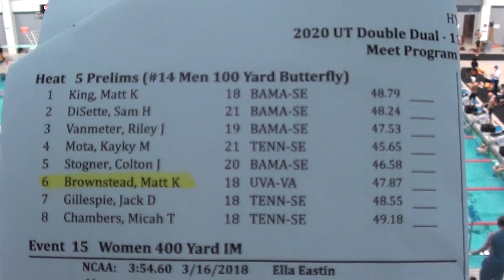Men's 100 Butterfly H5 Prelims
Lane 6 Brownstead